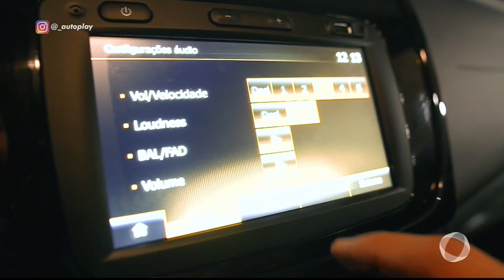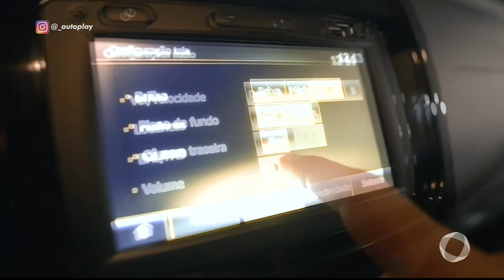AutoPlay - 14 09 2019